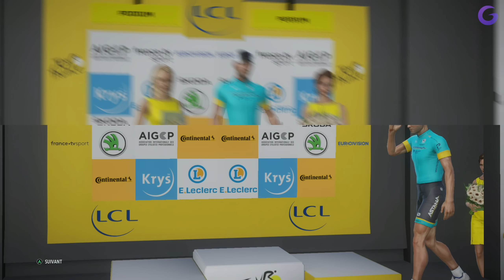TOUR DE FRANCE 2020 - PRO TEAM FR #12 : Chrono par équipes !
Gameplay | Let's Play FR (Français) sur Tour de France 2020 (Xbox One - PS4 - PC)

Galax